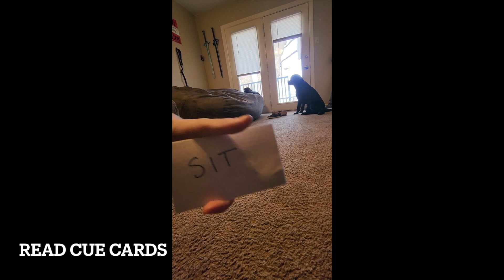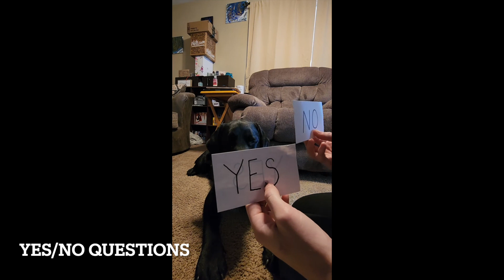DMWYD Einstein Challenge